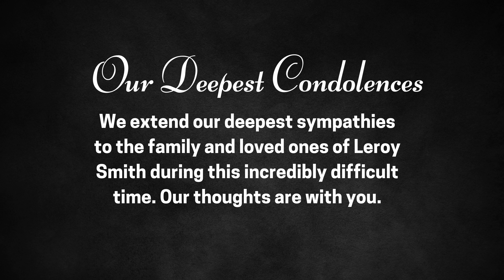Man Dies on Airport Floor: Outrage Over Jamaica's Emergency Response Failure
In this episode, we explore the tragic incident at Sangster International Airport where 71-year-old Leroy Smith passed away after a medical emergency. Eyewitness accounts have raised serious concerns about the airport’s response time and the overall preparedness of emergency services. We dive into the heartbreaking details, Transport Minister Daryl Vaz’s reaction, and the ongoing investigation. This story has sparked a national conversation about the state of emergency protocols in Jamaica.

Our hearts go out to the family and loved ones of Mr. Leroy Smith during this difficult time. May they find comfort in knowing that the public stands with them as they seek answers.

Tune in to stay informed and be a part of the conversation.